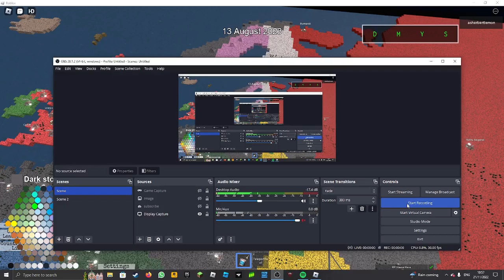down fall of germany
how germany lost WW2